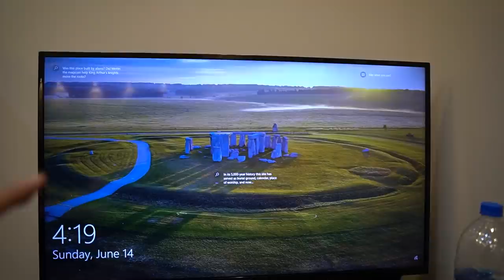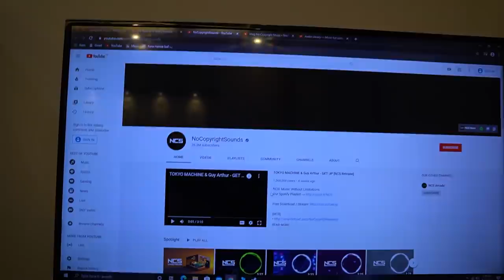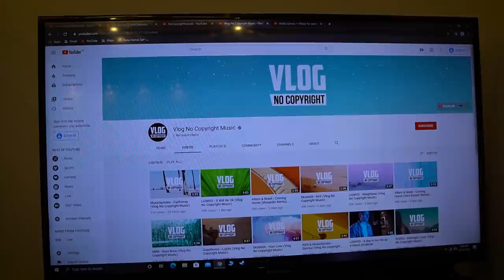SHAPACKY KA SHOWER TIME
THANKS..